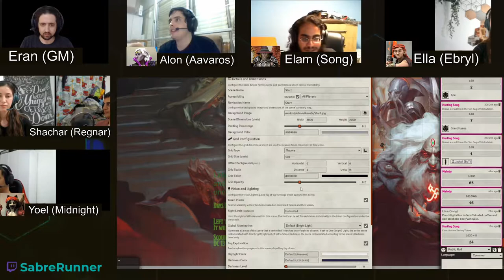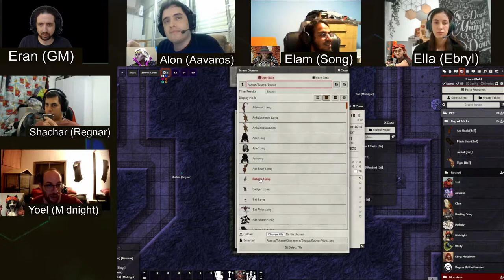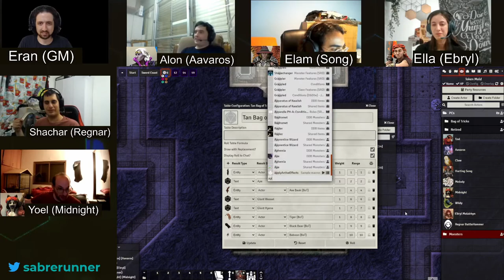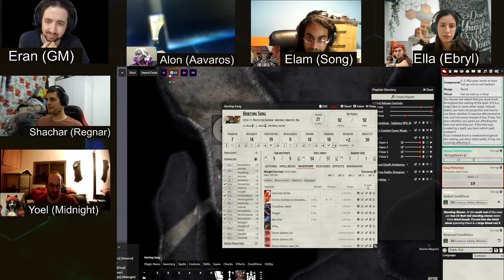Dungeon of the Mad Mage, Floor 12, Part 5